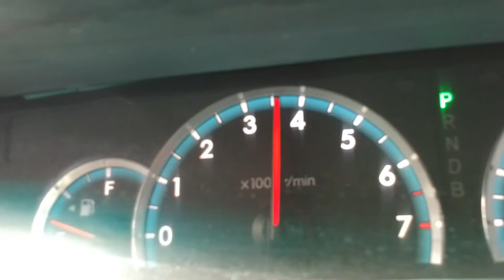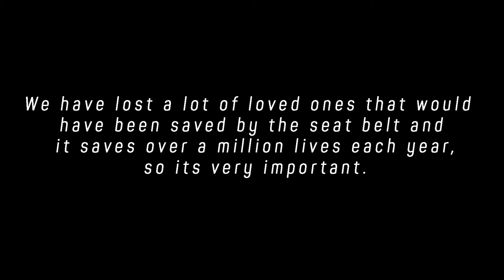THE SEAT BELT A Short Film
Always buckle up before driving or riding in a car